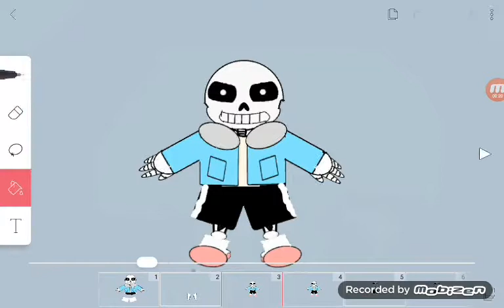Sans in Flipaclip!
AND I H O P E  Y O U  E N J O Y  T H E  V I D E O. = )